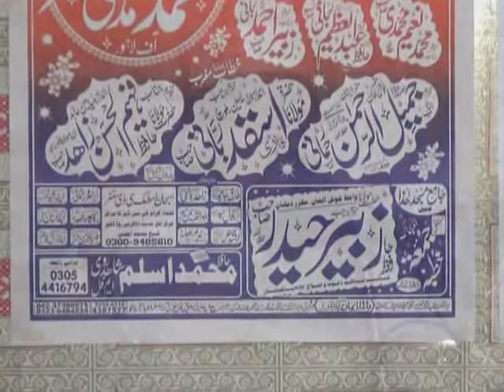Fida Ur rahman Tayyab SAb 04 05 2018